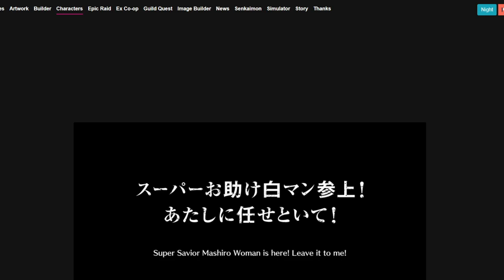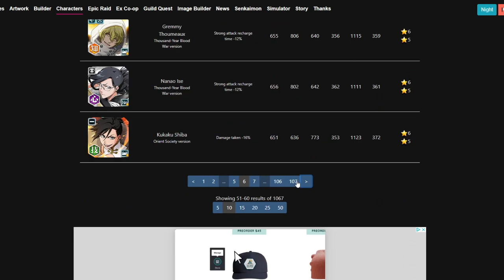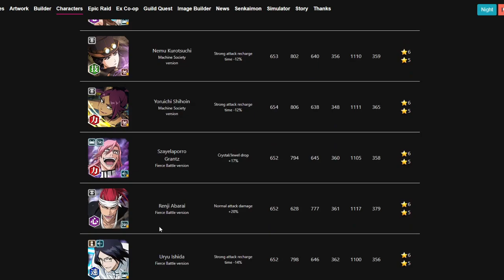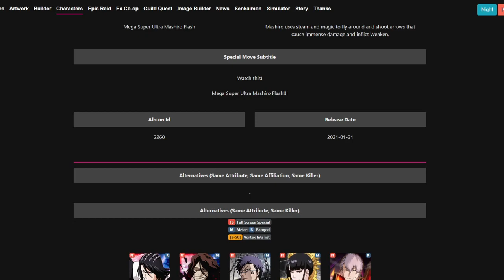BURN THE WITCH ROUND 2! [Bleach Brave Souls]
AYO! so we have the return of burn the witch coming soon which could include one the favorites Bruno! Also a bit more of news to go over for Anniversary so let me know what you think!